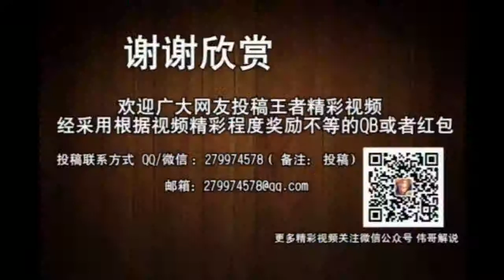王者荣耀 鬼谷子加上高渐离排位最佳阵容搭配 不禁小鬼认倒霉